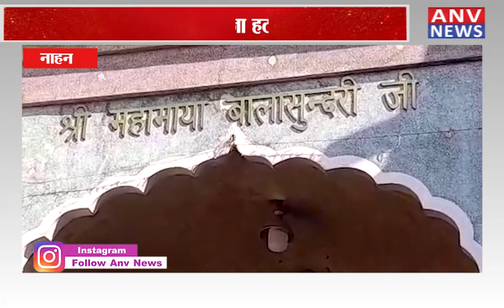नाहन : हिन्दू जागरण मंच ने दिया धरना